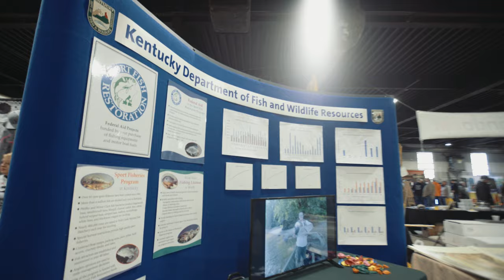Catfish Conference 2020 - Official Highlight Video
It's been a few weeks since we wrapped up Catfish Conference 2020, and Cat Con Nation knows how to share in the passion of catfishing! Get a glimpse of what you missed this year in our Official Catfish Conference 2020 Trailer.

Get ready for 2021 as we already started the preparation of the next best catfish fishing event in the nation.

to stay up to date with the 2021 edition.